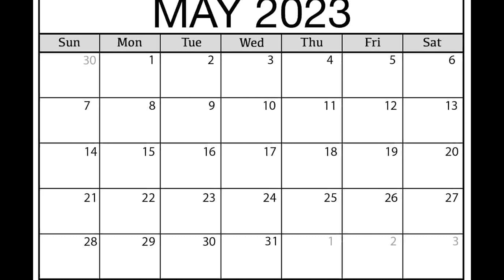New York has fallen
new york got some smoke